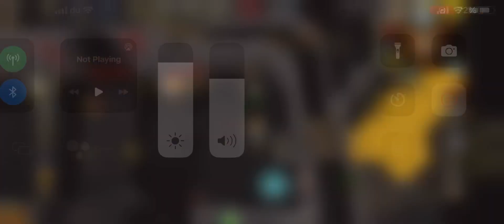He’s so lucky all I needed was a 4 😑